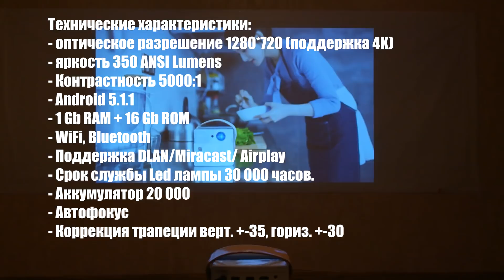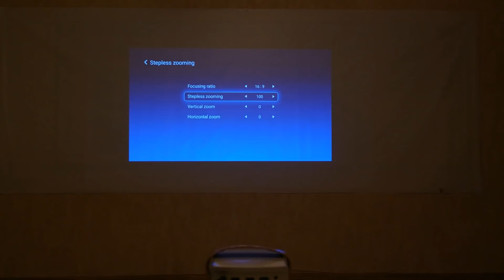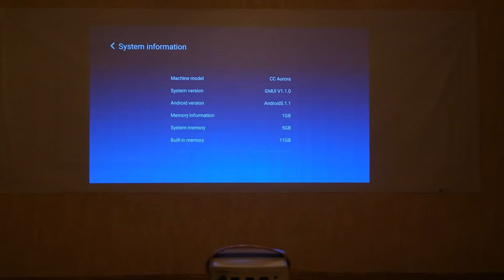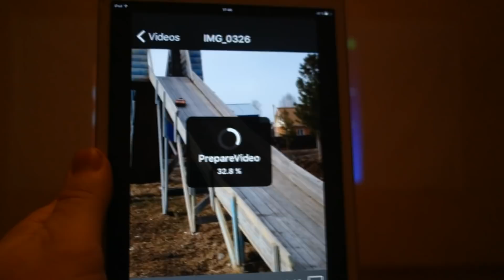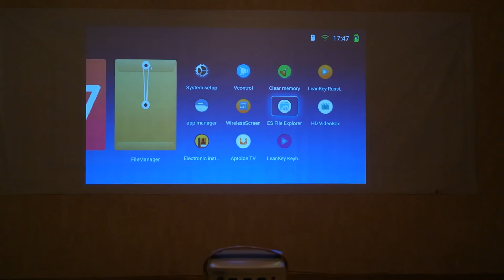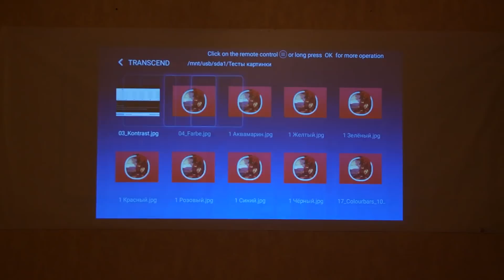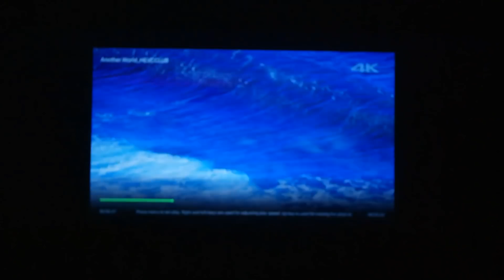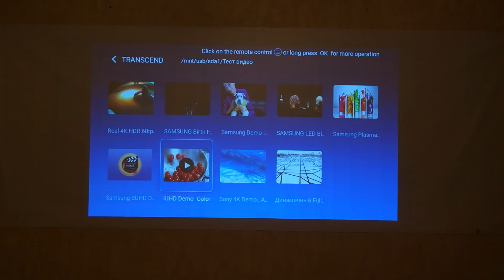XGIMI CC Aurora Обзор Лучший портативный pico проектор на аккумуляторе из Китая с Алиэкспресс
XGIMI CC Aurora Китайский портативный проектор на аккумуляторе.

Для этого перейдите по ссылке на товар
Во время покупки в дополнении напишите кодовое слово "ProScreen"
Нажимаем Оформить заказ
Выбирайте везде другой способ оплаты, не оплачивайте, ждите изменения цены. После можно оплачивать.
Цена поменяется в зависимости от оперативности менеджеров и времени суток.
Информация об изменении цены вам продублируется на почту.
Вам будет гарантирована самая низкая цена на Алиэкспресс плюс реальная скидка.

В видео рассказываю о комплектации, функционалу, демонстрации тестовых видео с 2х метров и с 4х метров при включенном свете и в полной темноте.
Это один из лучших портативных pico проекторов с оптическим разрешением 720p на аккумуляторе из Китая от известной фирмы XGIMI.
Заряда аккумулятора при стандартных настройках картинки и включенным wi-fi 3,5-4 часа.
Отличный вариант для поездок и деловых встреч.

Технические характеристики проектора XGIMI CC Aurora:
- оптическое разрешение 1280*720 (поддержка 4K)
- яркость 350 ANSI Lumens
- Контрастность 5000:1
- Android 5,1,1
- 1 Gb RAM + 16 Gb ROM
- WiFi, Bluetooth
- Поддержка DLNA/Miracast/ Airplay
- Срок службы Led лампы 30 000 часов.
- Встроенный аккумулятор 20 000
- Коррекция трапеции горизонт +-35, вертикаль +-30

Попробуйте данную настройку цветов: 95, 89, 82.
Возможно вам понравиться, я пока пользую стандартными так как в основном проектор таскаю с собой и использую в светлых помещениях.

Файлы APK подготовлю, чуть позднее загружу или оставлю ссылки.

Еще несколько видео выйдет с данным проектором:
- Сравнение XGIMI CC Aurora VS Touyinger T3
- Выезд в офис с мобильным экраном 50 дюймов для тестов в ярком помещении для понимания справиться он или нет.
- Дополнительные настройки,  установки, подключения к проектору, обновления и ответы на вопросы.

Надеюсь обзор проектора XGIMI CC Aurora вам был полезен.